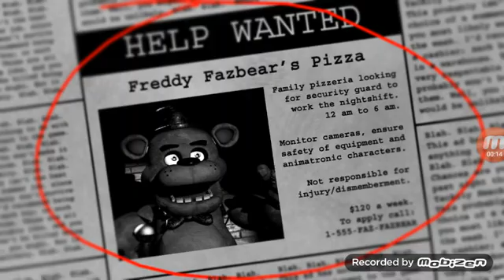Five Nights At Freddy Part:1